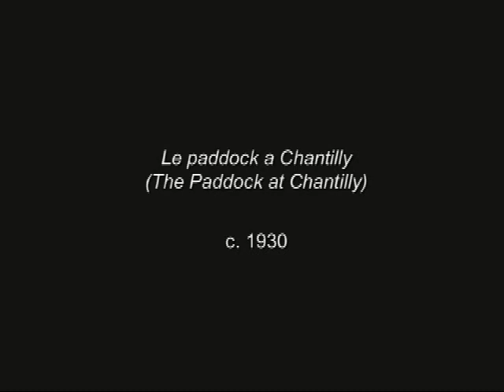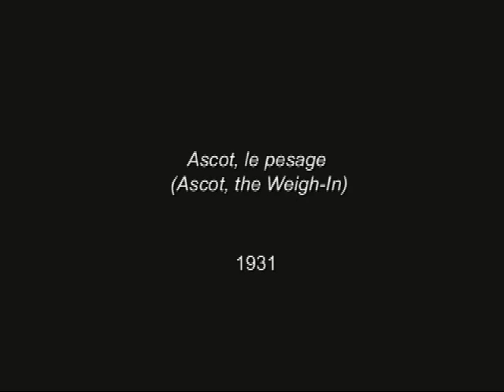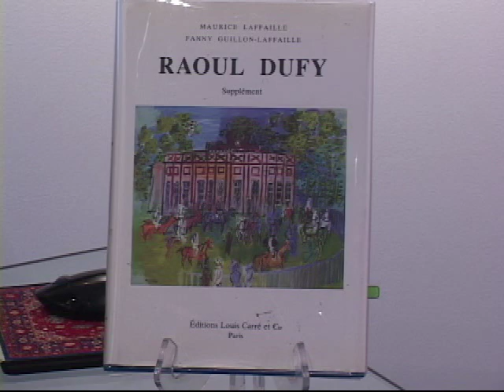Raoul Dufy Paintings at Weinstein Gallery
Selected paintings by Raoul Dufy at Weinstein Gallery in San Francisco, CA.